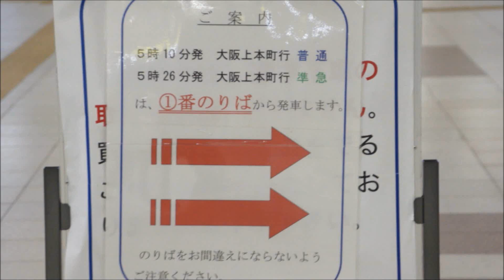近鉄5200系+2410系 大和八木始発の準急上本町行き1番のりば到着、発車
2012年11月26日（月）近鉄大和八木駅にて撮影。平日ダイヤの近鉄5200系+2410系の大和八木始発5時26分発の準急大阪上本町行きの1番のりば到着・発車シーンです。1番のりばから発車する上本町行きの電車は1本前の始発5時10分発の普通大阪上本町行きとこの準急（土・休日は5時24分発普通大阪上本町行き）の2本は榛原・名張方面の1番のりばから発車します。　停車駅は河内国分までの各駅と高安、河内山